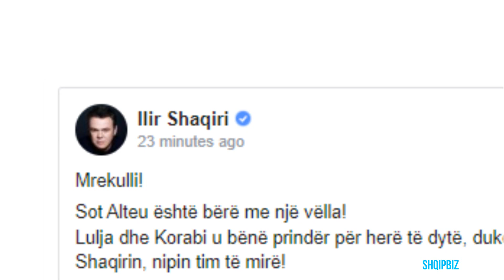Korab Shaqiri bëhet baba për herë të dytë, zbulohet emri i veçantë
Krijuesi i shumë hiteve, Korab Shaqiri, ditën e sotme është bërë baba për herë të dytë.Lajmin e bëri të ditur babai i Korabit, këngëtari legjendar, Ilir Shaqiri. Duke postuar në “Facebook” dy imazhe ai zbuloi që sot familja e tyre u shtua edhe me një nip të cilin e pagëzuan me emrin, Arb.